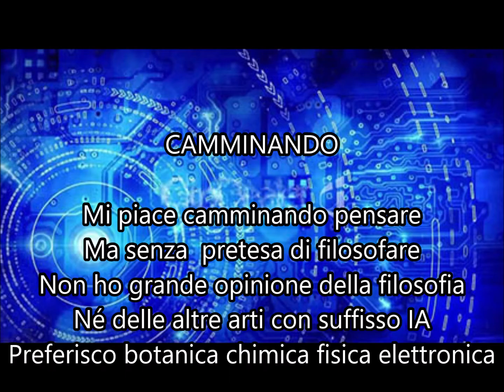Camminando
Pensare camminando è piacevole ma senza alcuna pretesa di filosofare